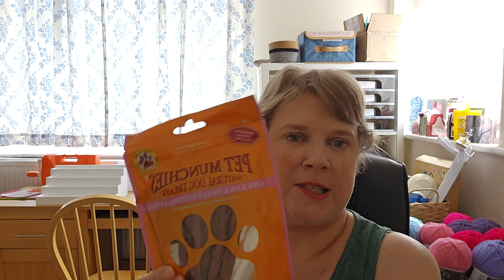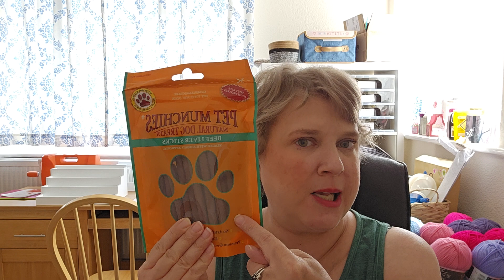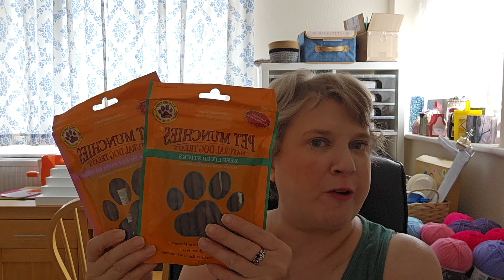Dog Treat Haul from Amazon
NONE OF MY VIDEOS ARE MADE FOR KIDS
Temu Voucher bundle and discount  ONLY FOR NEW USERS
Code afo02571 for the app or using link for laptop ect

Natures Deli - jerky strips
Pet mucnhies Beef / liver
Pet's Unlimited Chicken & Beef wrap
pet's unlimited medium beef